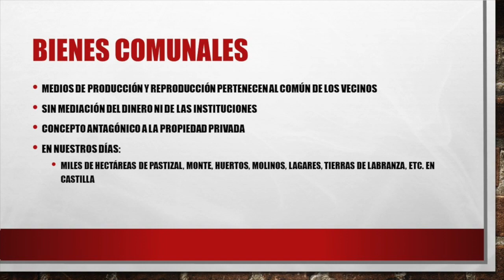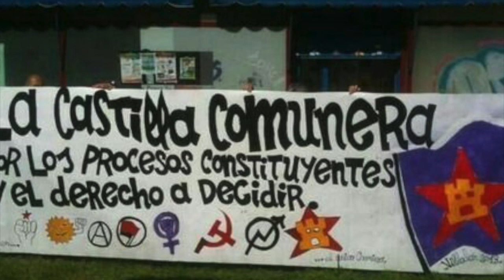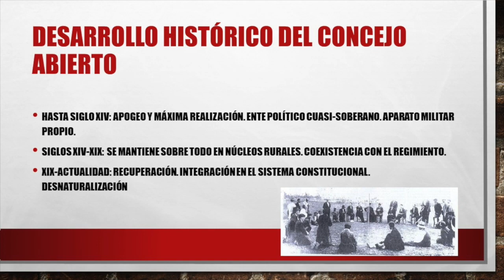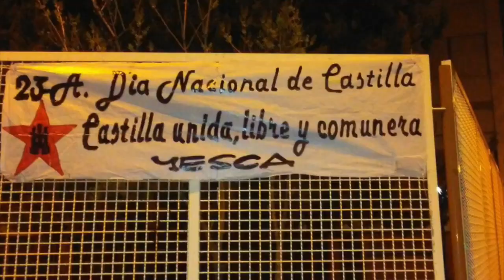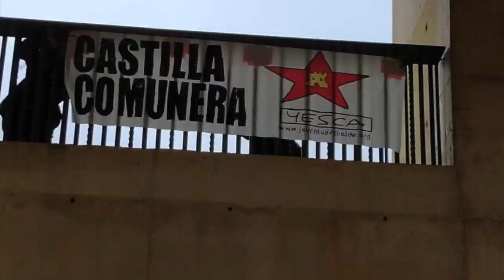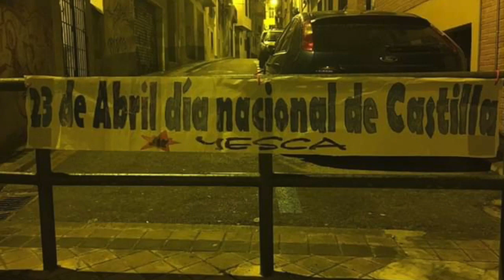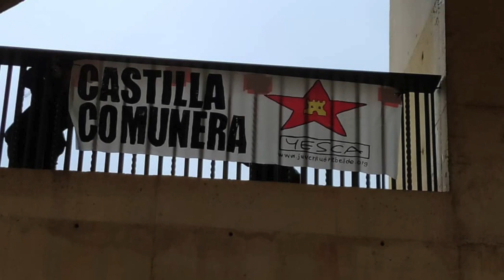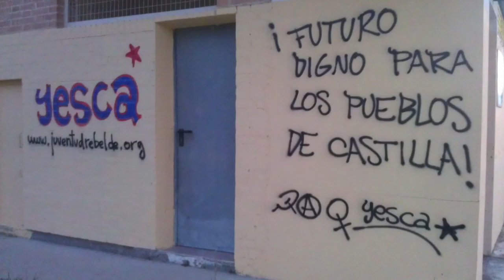CASTILLA: CONCEJOS abiertos y bienes COMUNALES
Charla de un miembro de Yesca (organización juvenil castellana). Vídeo publicado el 23 de abril (Día Nacional de Castilla) de 2020. La charla se llama originalmente «Instituciones populares y prácticas revolucionarias en Castilla».

En un COMENTARIO al vídeo se puede encontrar una lista larga de lecturas sobre el tema.

23 de abril, Día Nacional de Castilla, 500 años han pasado desde que los comuneros y comuneras comenzaron la primera revolución moderna de la historia, la revolución de los comuneros, la revolución de las comunidades castellanas. Este año no podemos estar en la campa de Villalar reivindicando un futuro digno para la clase trabajadora castellana y homenajeando a los comuneros y comuneras que dieron su vida por un mundo mejor.

Por eso, desde Yesca, la juventud castellana y revolucionaria, queremos ofreceros este conjunto de charlas, donde poder seguir concienciando y ampliando la mira ideológica que necesita Castilla. Una mira ideológica para transformar nuestra sociedad. Esta charla sobre los bienes comunales es una charla en la que trataremos un poco la historia de las instituciones populares de nuestra tierra y las prácticas revolucionarias. En Castilla es muy necesario el trabajo y el estudio sobre estos bienes comunales y sobre estas instituciones populares. Hasta ahora no hay escrito ningún libro entero sobre este asunto, pero desde Yesca creemos que es un tema muy importante a tratar y necesario para poder aspirar a una Castilla comunera, a la Castilla comunera que necesitamos.

El comunal es fundamental en nuestra historia. Comunal o bien comunal se refiere a que los medios de producción y reproducción pertenecen al común de los vecinos, que se relacionan entre sí de manera directa sin el dinero o la influencia de las instituciones burguesas en la comunidad, es decir, un concepto totalmente alejado de la lógica capitalista de la propiedad privada, ya sea ejercida por parte del Estado o de un burgués acaparador.

En Castilla los patrimonios comunales todavía son extensos, ocupando una superficie considerable, en total cientos de miles de hectáreas de pastizal, montes y en algunas localidades huertas, molinos, lagares, tierras de labranza... que se siguen distribuyendo parceladas entre los vecinos que desean cultivarlas o hacer uso de esos bienes comunales.

El concejo es un órgano de toma de decisiones histórico en nuestra tierra, asambleas de autogobierno donde los vecinos deliberan sobre el patrimonio comunal y demás quehaceres. A día de hoy siguen quedando pueblos que se rigen mediante el concejo. La vigente Ley de Bases de Régimen Local promulgada por el Parlamento Español en 1985 reconoce el concejo abierto en los municipios de menos de 100 habitantes y en aquellos que tradicionalmente cuenten con este singular régimen de gobierno y administración. El Estatuto Municipal de 1921 otorgaba por primera vez al concejo abierto personalidad jurídica en los municipios que no excedieran de 500 habitantes. La actual desnaturalización del concejo abierto, que lejos de ser una asamblea deliberante, soberana, legislativa y ejecutiva –como es por naturaleza– es poco más que una junta vecinal con meras funciones, la cual sirve como un mecanismo de transmisión de la voluntad del Estado capitalista en los más pequeños entes poblacionales.

La democracia como autogobierno popular o es directa, asentada en la asamblea o en una red de asambleas, en la que se integre la totalidad de la población adulta, o no es una democracia ni un autogobierno.

Ahora bien, al examinar el régimen actual del concejo abierto, tenemos que considerar igualmente su pasado, cuando fue prácticamente soberano, y sobre todo su futuro, cuando esté en condiciones de ser apropiado para expresar la totalidad de la potestad del autogobierno del elemento popular. Servir de núcleo básico y constructivo a un nuevo tipo de nación libre, autodeterminada, cualitativamente diferenciada de la nación estatal capitalista, en nuestro caso subyugada por el españolismo.